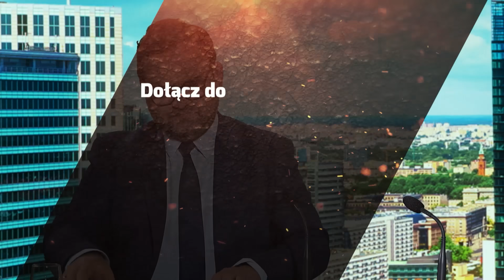CZY PAWEŁ KUKIZ URATUJE ZJEDNOCZONĄ PRAWICĘ? Gość: Paweł Kukiz